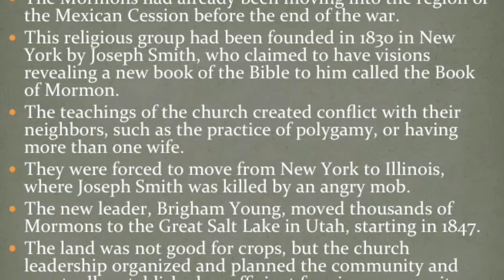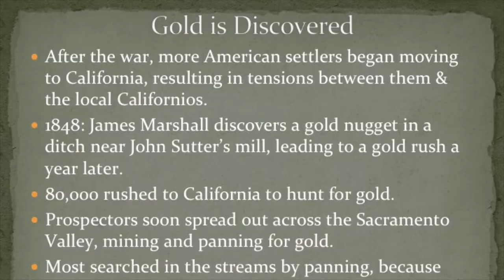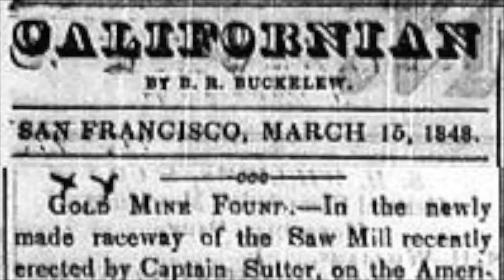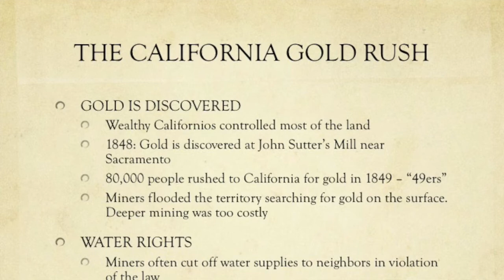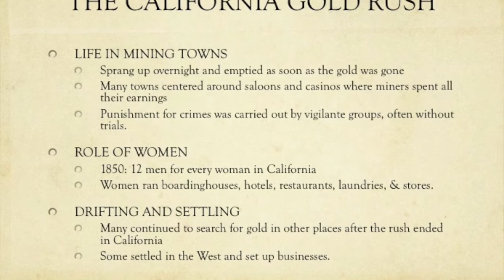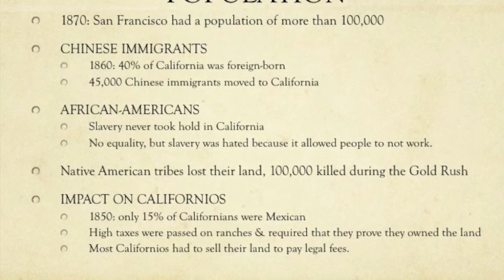A Rush to the West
Age of Jackson Lecture #8